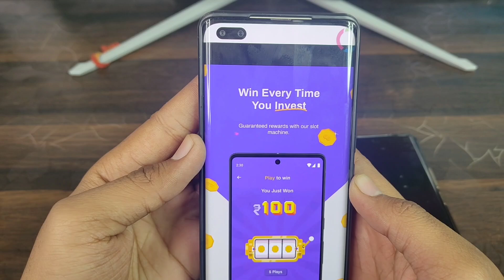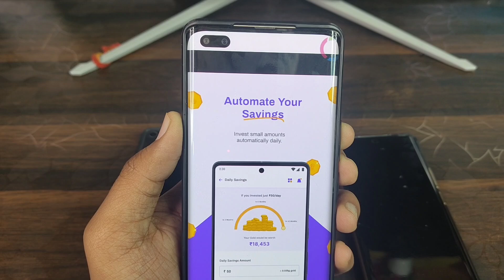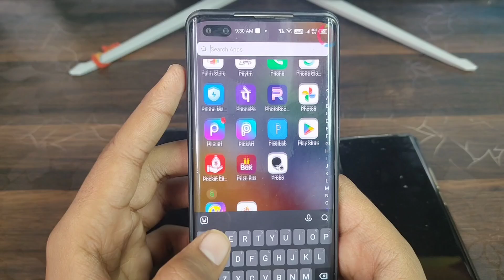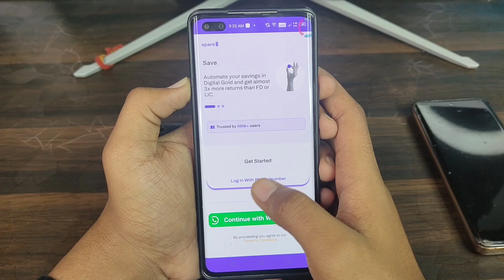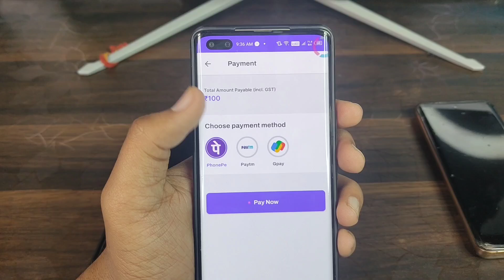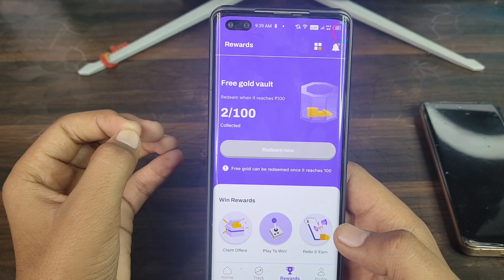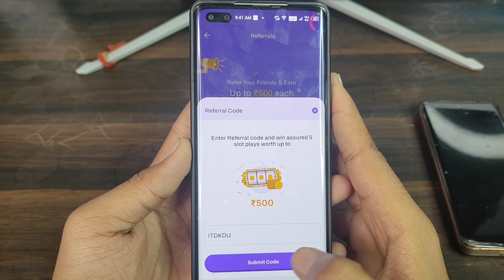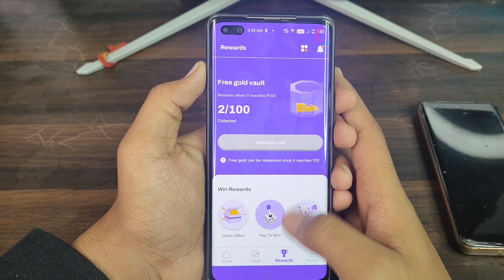BEST REFER AND EARN APP | sign up and get ₹100 and Par Refer ₹500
BEST REFER AND EARN APP | sign up ₹100 and Par Refer Refer ₹500

best refer and earn apps without
kyc
best refer and earn apps 2023
without kyc
best refer and earn demat
account
best refer and earn website
best refer and earn app instant
payment
without investment
best refer and earn upi apps
refer earning apps 2023
refer earning apps telugu
refer earning apps
refer earn app se paise kaise kamaye
referral earning app without kyc
referral earning app pakistan
refer earn app real or fake
referral earning app tamil
referral earning app instant payment
refer earning app without kyc
refer karke paise kaise kamaye 2023
refer karke paise kamaye
refer karke paise kamane wala app 2023
refer karke paise kaise kamaye winzo
refer karke paise kaise kamaye new app
refer karke paise kaise kamaye without kyc
refer karke paise kaise kamaye no kyc
refer karke paise kaise
refer earning app 2023 instant payment
refer earning app today
refer earning app 2023
refer earning app 2022 instant payment
refer earning app no kyc
refer earning app instant payment
refer earning app new
refer earning app without investment